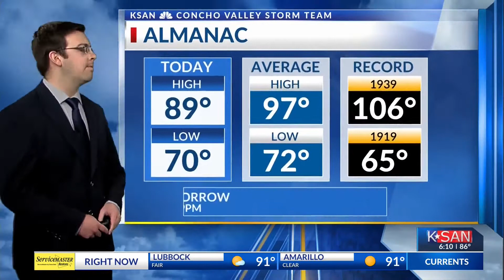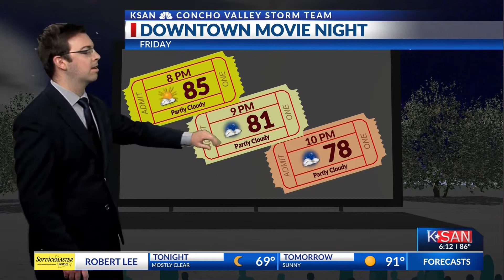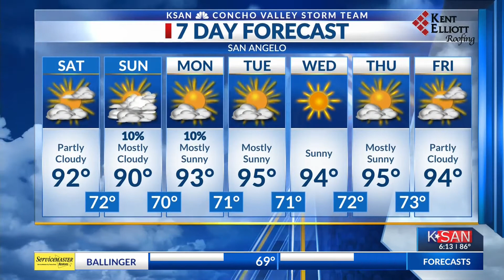KSAN Storm Team Weather - July 9, 2021